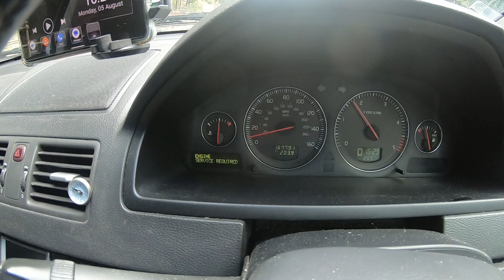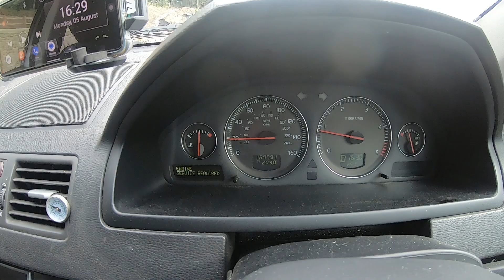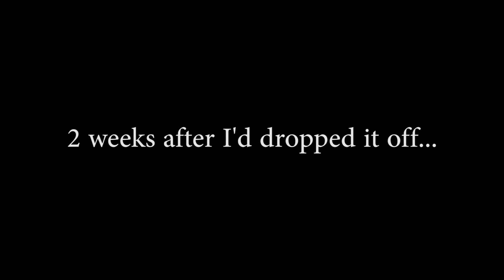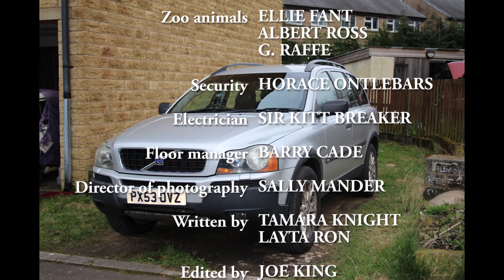ECM 6805 error code still NOT fixed -2003 Volvo XC90 Part 42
So it was back to the main problem and I decided to farm the job out to my local Volvo specialist (Volvo Specialis Car Sales in Brighouse). They soon came back to me and said that the turbocharger needed to be rebuilt and the intercooler needed to be replaced. I gave them the go ahead to get the work done as I needed the XC90 for the touring caravan's next outing to Primrose Valley in September 2024. A couple of weeks after it was dropped off it was finally ready. I was asked to give it a road test before taking it home. The smoking had stopped and I couldn't get it trigger the "Engine Service Required" error message. On my way home the message came up and on the way to Costco in Leeds the message popped up once again. I'm hoping that the ECM is just relearning after the work that has been carried out because the eoro message hasn't popped up again since. I'll take it back to the specialist when I come back for a part off one of their spares XC90s.

PLEASE NOTE: I’m just a DIY mechanic. I try to do things the correct way but sometimes I have to manage with what I have. Please treat this video as a “how-I-did-it” rather than a “how-to”.
Stickers are now available. Please get in touch by email which can be found below, on the “about” tab on my channel homepage or on my website (link below).